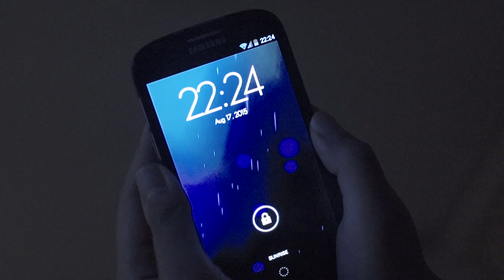당신의 주말을 책임진다! 프렌트립!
언.제.까.지.뻔.하.게.살.텐.가? 더 이상 뻔한 주말은 안녕.
당신의 뻔함을 Fun함으로 바꿔줄 프렌트립이 온다.

서핑, 패러글라이딩, 스쿠버다이빙, 스노우보드, 스키, 등산, 달리기, 캠핑 등 아웃도어의 모든 것을 새로운 사람들과 함께 즐기자!